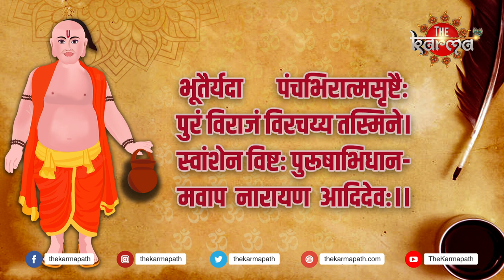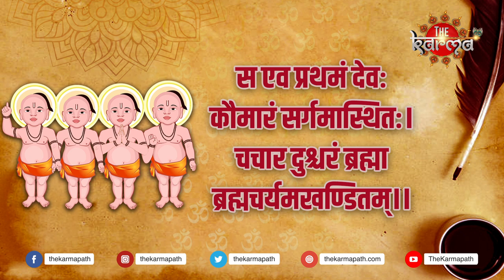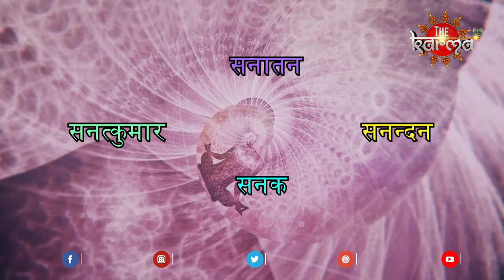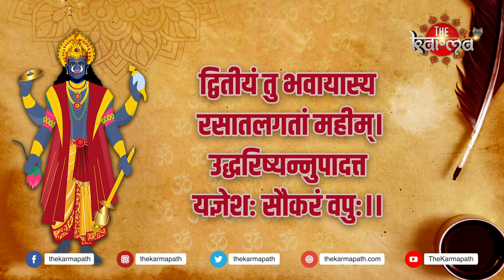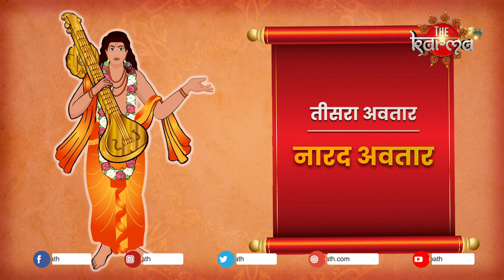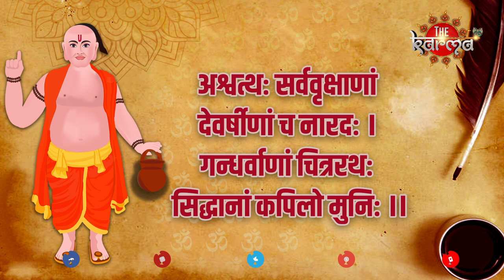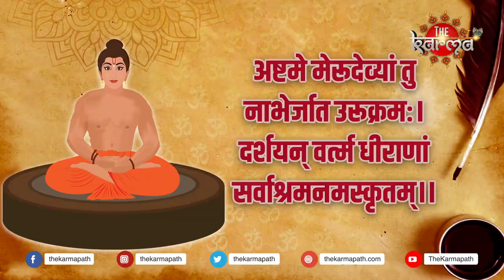भगवान विष्णु के पहले 8 अवतारों का अनसुना रहस्य। कब कब अवतार लेते हैं Lord Vishnu?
दोस्तों, भगवान विष्णु ने अब तक कितने पूर्ण अवतार लिए हैं और कितने अंश अवतार इस बारे में बहुत ही कल लोग जानते हैं। ज्यादातर लोग कहते हैं कि भगवान ने 24 अवतार लिए हैं। लेकिन क्या आपको पता है इनमें से उनके अंश अवतार कितने थे और कितने पूर्ण अवतार थे। आज द कर्मा आपको अपनी इस नई सीरीज के जरिए भगवान विष्णु के अवतारों का रहस्य सुनाएगा। इस सीरीज के तहत इस वीडियो में हम पहले 8 अवतारो की कथा सुना रहे हैं, अगली वीडियो मे बाकी के अवतारों का वर्णन करेंगे।